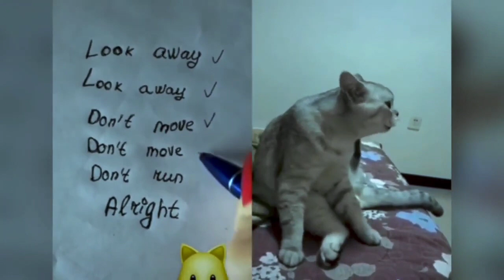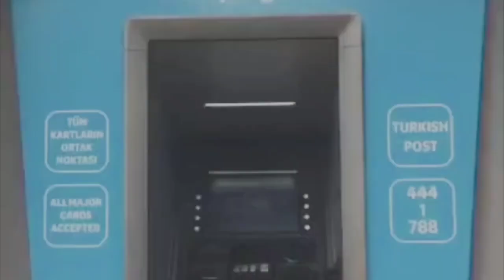🙀LOOK AT THESE FUNNY AND CUTE CATS😹🥰😍What is this cat staring at?This cat's reaction is worth seeing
Follow for fun,interesting and funny cat videos